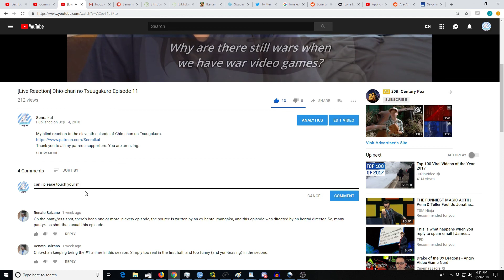Dumbbell Nan Kilo Moteru? Episode 10 [Reaction+Commentary]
My blind reaction to the tenth episode of Dumbbell
HM Salazar
Link for Early Access to the next Episode:
[Not yet available]